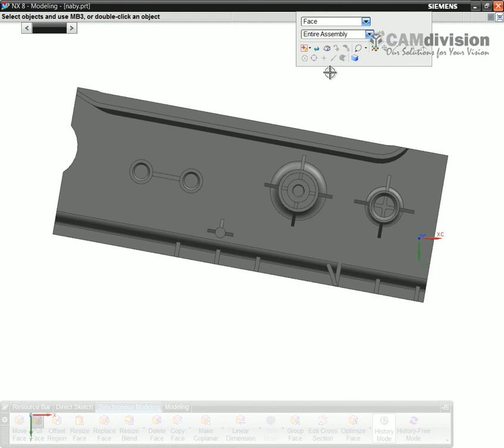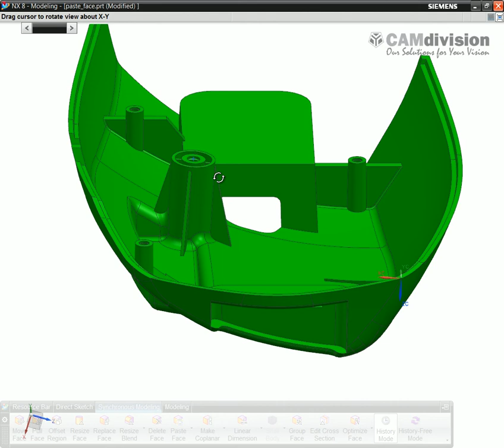Przyklad-14-Cut-Face-ksiazka-NX-Synchronous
Celem ćwiczenia jest skopiowanie ścianek z jednego pliku do drugiego i dodanie ich do istniejącej bryły.